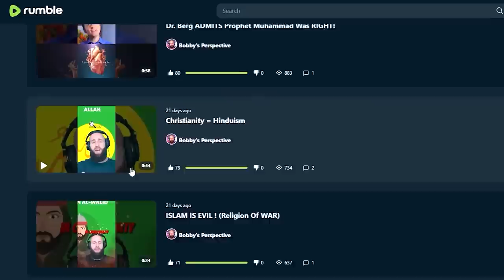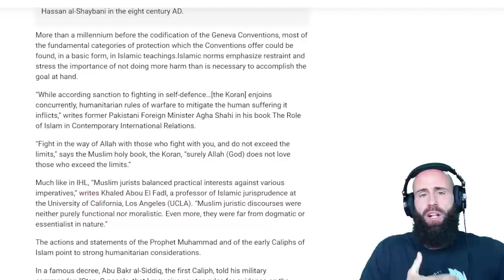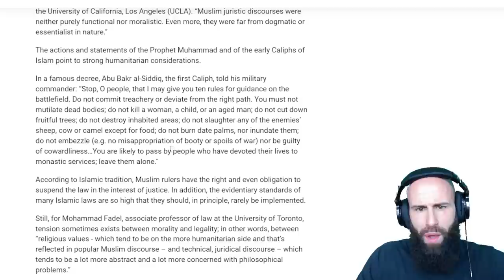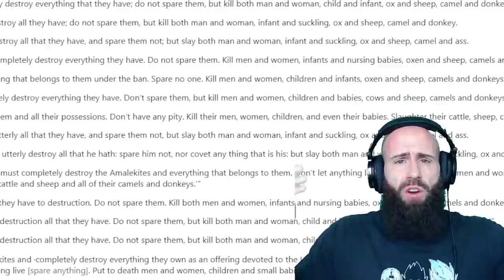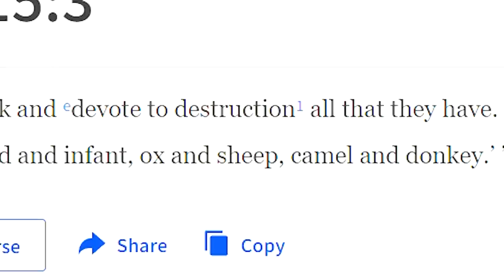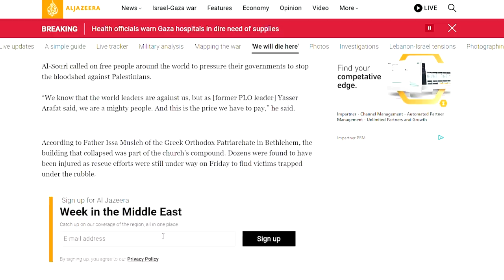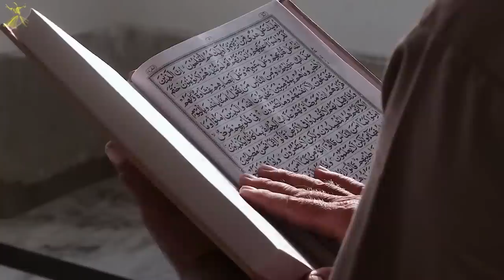This Is What Rabbis REALLY Say About GAZA (SHOCKING!!!)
Today we Expose the Truth about Jewish Rabbis and their Stance on Israel and Gaza. What does the Torah say about the War? What Should The Jews do with Christians and Muslims?

For EUROPE €:

Account holder: HALAL HOLDINGS LTD
BIC: TRWIBEB1XXX
IBAN: BE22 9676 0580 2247
Wise's address: Avenue Louise 54, Room S52
Brussels
1050
Belgium

For UK £:

Sort code: 23-14-70
Account number: 57270672
IBAN: GB85 TRWI 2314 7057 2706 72
Wise's address: 56 Shoreditch High Street
London
E1 6JJ
United Kingdom

For  US 💲:

ACH and Wire routing number: 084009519
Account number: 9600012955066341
Account type: Checking
Wise's address: 30 W. 26th Street, Sixth Floor
United States